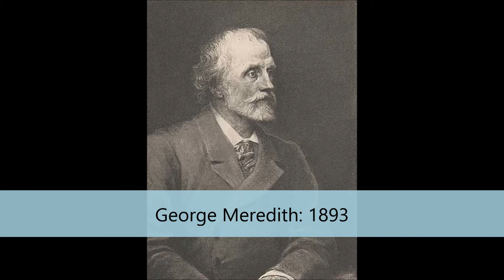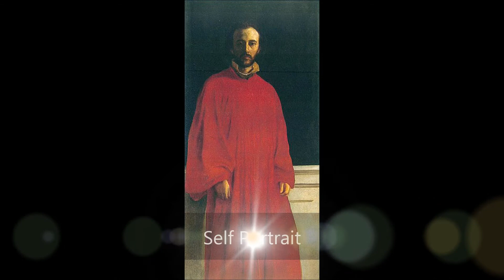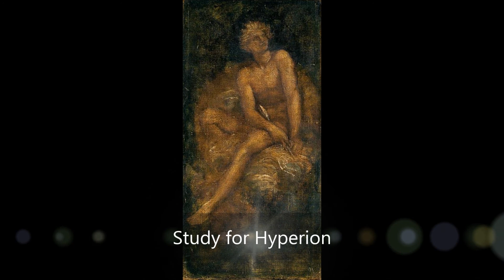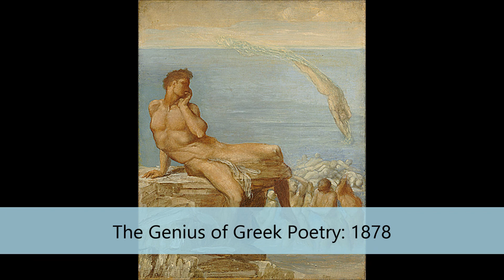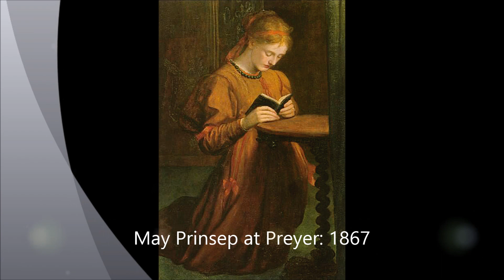George Frederick Watts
English Pre-Raphaelite/Symbolist Painter and Sculptor